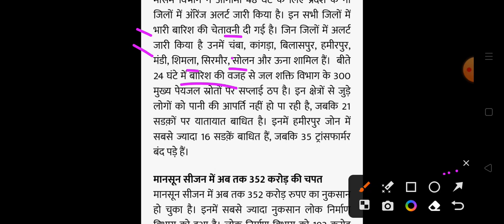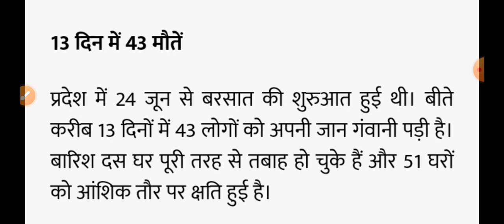9 जिलों में ऑरेंज अलर्ट ,सावधान, Himachal Pradesh Breaking news